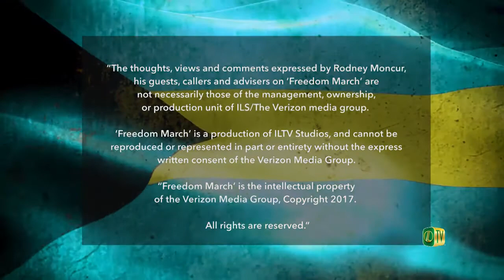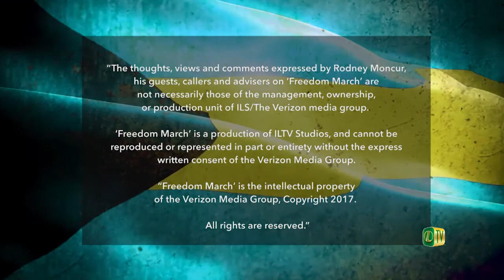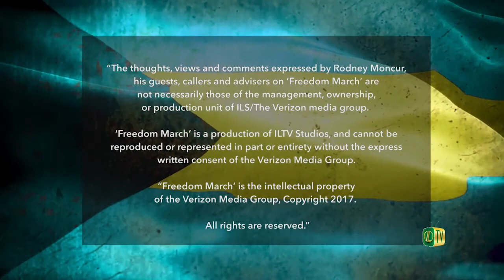Freedom March - Episode 137